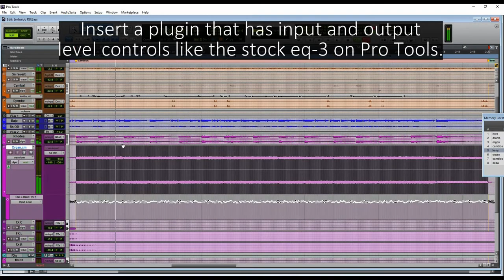Adding realism to Sampled Organs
Hammond and organ players in general use the volume pedal all the time, this is the tool they have to create dynamics and adapt to the energy changes of the song. We are not going as far as to replicate the entire process but a subtle volume automation can help creating convincing organ tracks using sampled instruments.